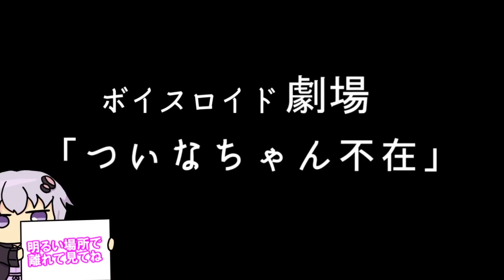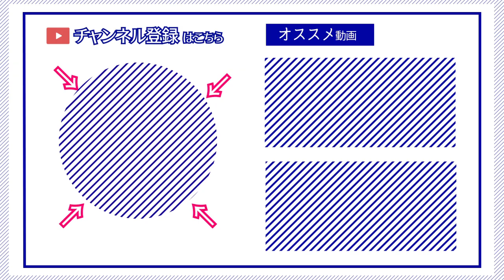【ゆかり先生劇場】ショートコント『ついなちゃん不在』（VOICEROID劇場）